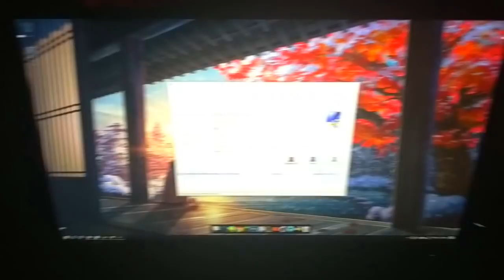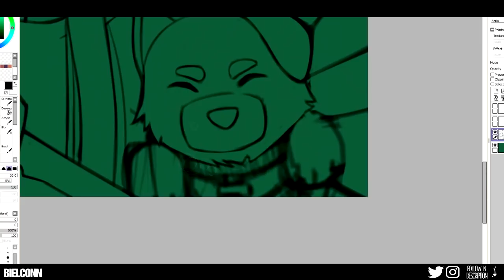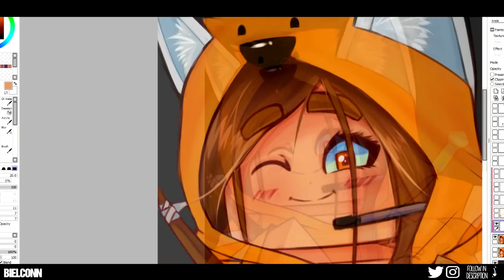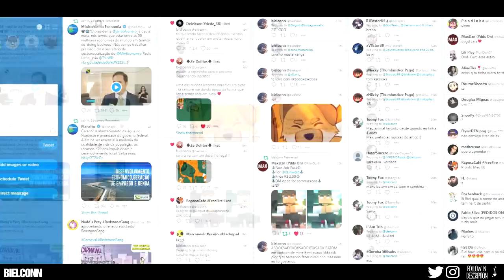🎁 DESENHANDO INSCRITOS #5 | BIELCONN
me segue la no instagram, to bem ativo la :)

➽Editor: Sony Vegas
➽Programa: Paint tool sai
➽Gravador: Atube catcher
➽Banner do canal: eu mesmo
➽Musica Usada: